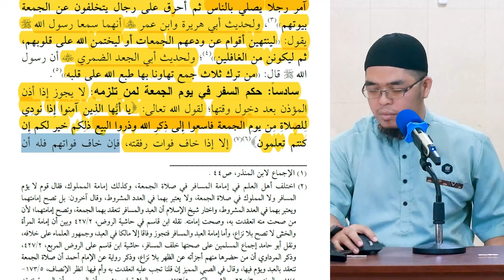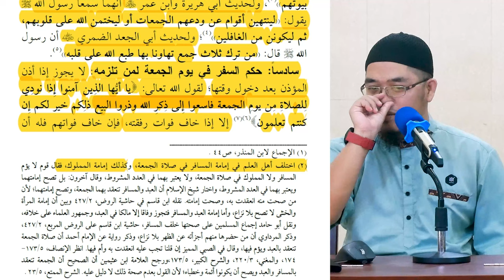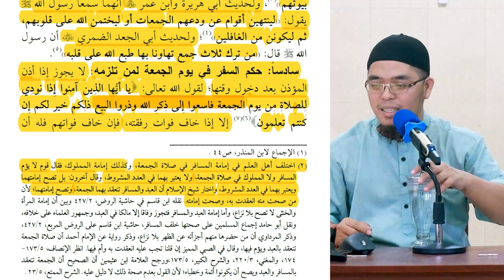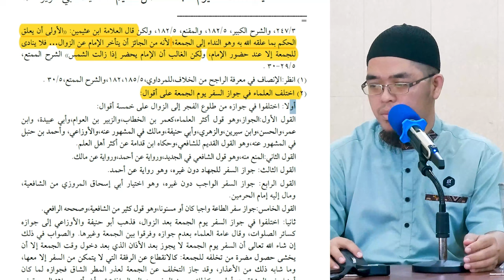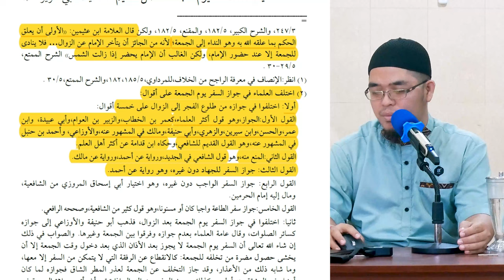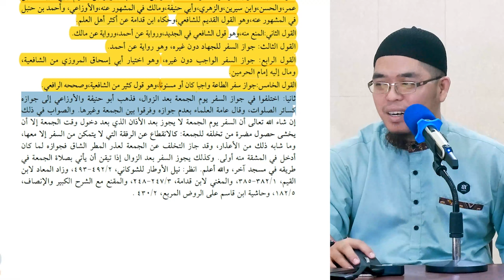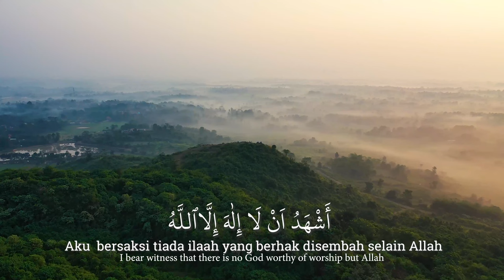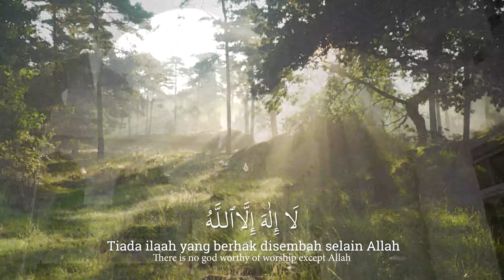SERI #68 ENSI SHALAT JILID 2: ZHUHUR PENGGANTI JUM'AT, ANCAMAN MENINGGALKAN JUM'AT, SAFAR JUM'AT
SERI #68 ENSIKLOPEDI SHALAT JILID 2: ZHUHUR PENGGANTI JUM'AT, ANCAMAN MENINGGALKAN JUM'AT, SAFAR JUM'AT | Ustadz Muflih Safitra, M.Sc. [1445H/2023]

Ⓜ️ Kajian: JILID 2 - Ensiklopedi Shalat
📔 Rujukan: Kitab صلاة المؤمن Dr. Said bin Wahf Al-Qahthani
📆 Waktu: Setiap Ahad ba'da Maghrib in syaa Allah
🕌 Lokasi: Masjid Jabalussu'ada BDI - Balikpapan
👤 Pemateri:  Ustadz Muflih Safitra, M.Sc. (Mufid TV/Mufid Islamic Academy)

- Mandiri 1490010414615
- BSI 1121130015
•┈┈┈┈••❁MIA❁••┈┈┈┈•

IG & TG @mufidislamicacademy

IG FB TG YT  @MufidTVOfficial

🗣 MUFLIH SAFITRA, M.Sc.
IG FB TG YT TT TW @muflihsafitraofficial

🕋 UMROH HAJI
IG FB YT TG TT  @haramainmuflihsafitra

🎧 MUROTTAL, DZIKIR PAGI PETANG
IG TG @murottalmuflihsafitra
TG @dzikirmuflihsafitra